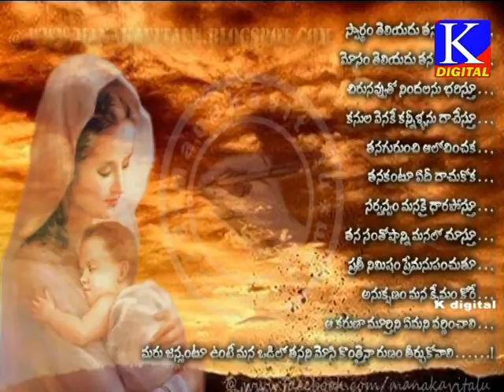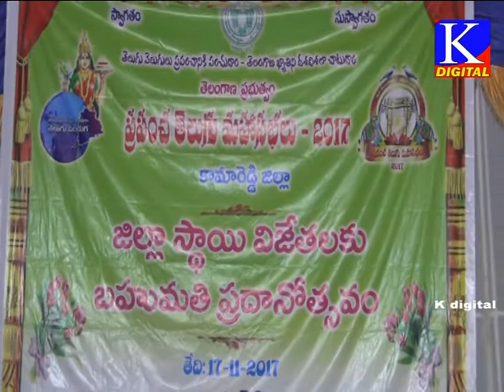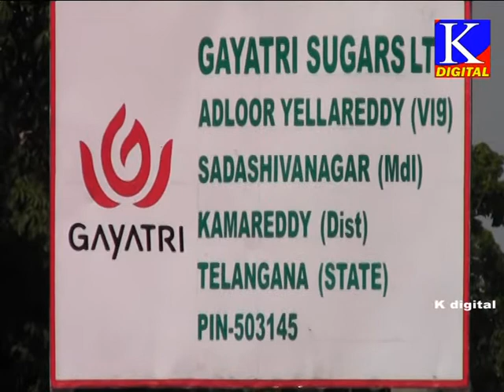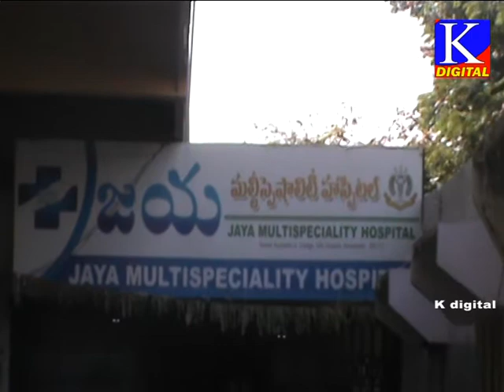Kdigitalkmr weekend ganganna program 19-11-2017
వైష్ణవి కమ్యూనికేషన్
కామారెడ్డి